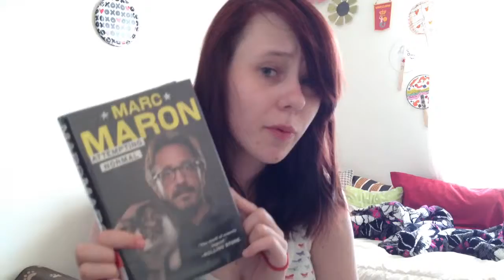The first book review!